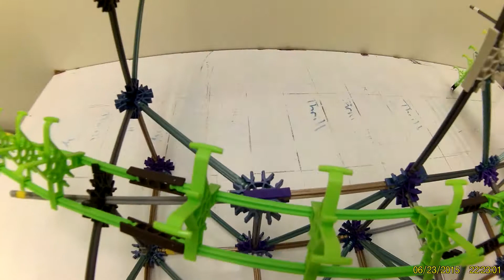Section Three Part 22 B